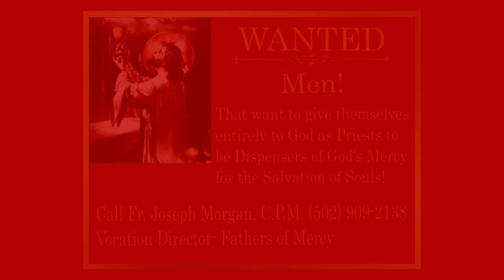"In the Fullness of Time, God became Man"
Why was it the "fullness of time" when Christ was born?  Fr. Ben Cameron delves into how the Jewish, Greek and Roman cultures were prepared for the Incarnation and the spread of the Gospel.
May God bless you all for your viewership.
This Homily was given at the Chapel of Divine Mercy in Auburn, KY at the December 25th 10:00am Mass. We welcome anyone who would like to attend in person...806 Shaker Museum Road Auburn Kentucky 42206. May God bless you all!

The Congregation of the Fathers of Mercy, which was founded in 1808, originally under the title of “The Missionaries of France.” The community was founded for the purpose of re-evangelizing the people of France after the Catholic Faith had been subjected to years of attacks and persecution during the French Revolution. It is now exclusively an American community. The Generalate of the Congregation is located in Auburn, Kentucky. The primary apostolate of the Fathers of Mercy is to conduct parish missions and retreats throughout the United States and other countries when called upon. The Congregation also staffs rural parishes in the Archdiocese of Louisville, Kentucky.